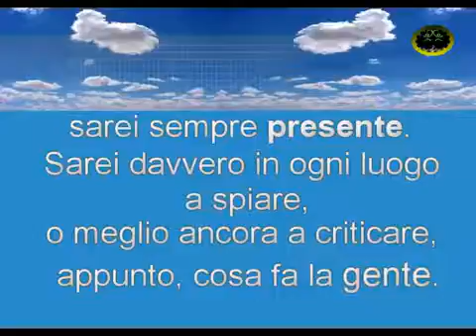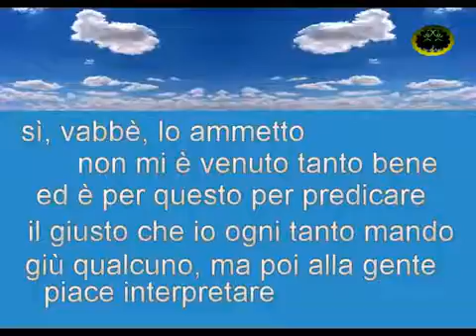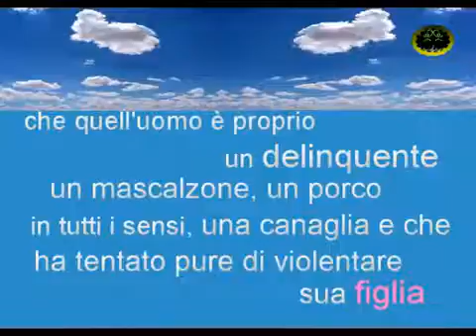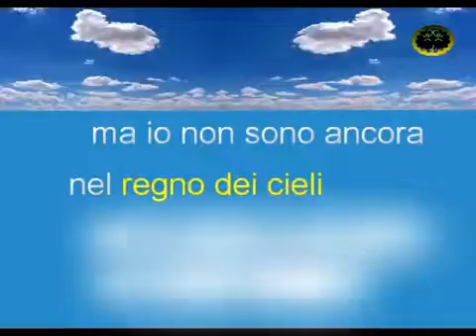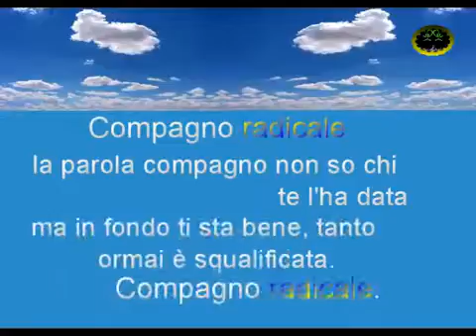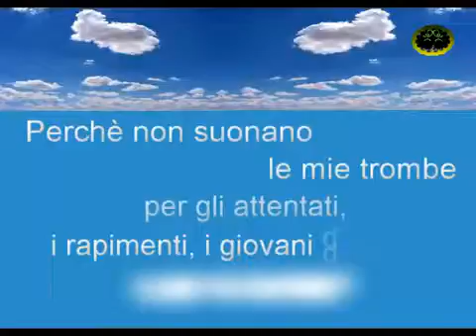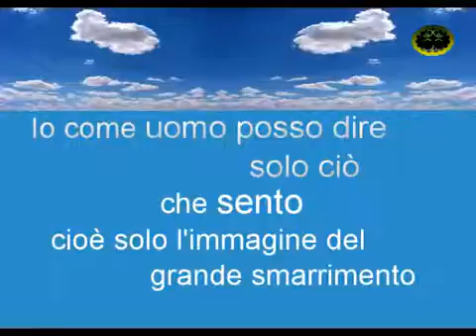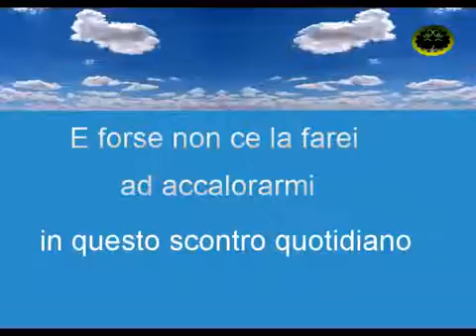GABER * Io Se' Fossi Dio * by Giorgio GABER * 1980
IO SE' FOSSI DIO * by Giorgio GABER * 1980
Io se fossi Dio
e io potrei anche esserlo
sennò non vedo chi.
non mi farei fregare dai modi furbetti della gente
non sarei mica un dilettante
sarei sempre presente.
Sarei davvero in ogni luogo a spiare
o meglio ancora a criticare
appunto cosa fa la gente.
Per esempio il piccolo borghese
com'è noioso
non commette mai peccati grossi
non è mai intensamente peccaminoso.
Del resto, poverino, è troppo misero e meschino
e pur sapendo che Dio è più esatto di una Sveda
lui pensa che l'errore piccolino
non lo conti o non lo veda.
Per questo
preferirei il secolo passato
se fossi Dio
rimpiangerei il furore antico
dove si odiava e poi si amava
e si ammazzava il nemico.
Ma io non sono ancora
nel regno dei cieli
sono troppo invischiato
nei vostri sfaceli.
non sarei così coglione
a credere solo ai palpiti del cuore
o solo agli alambicchi della ragione.
sarei sicuramente molto intero e molto distaccato
come dovreste essere voi.
non sarei mica stato a risparmiare
avrei fatto un uomo migliore.
Sì, vabbe', lo ammetto
non mi è venuto tanto bene
ed è per questo, per predicare il giusto
che io ogni tanto mando giù qualcuno
ma poi alla gente piace interpretare
e fa ancora più casino.
non avrei fatto gli errori di mio figlio
e sull'amore e sulla carità
mi sarei spiegato un po' meglio.
Infatti non è mica normale che un comune mortale
per le cazzate tipo compassione e fame in India
c'ha tanto amore di riserva che neanche se lo sogna
che viene da dire
Ma dopo come fa a essere così carogna?
non sarei ridotto come voi
e se lo fossi io certo morirei per qualcosa di importante.
Purtroppo l'occasione di morire simpaticamente
non capita sempre
e anche l'avventuriero più spinto
muore dove gli può capitare e neanche tanto convinto.
farei quello che voglio
non sarei certo permissivo
bastonerei mio figlio
sarei severo e giusto
stramaledirei gli inglesi come mi fu chiesto
e se potessi
anche gli africanisti e l'Asia
e poi gli americani e i russi
bastonerei la militanza come la misticanza
e prenderei a schiaffi
i volteriani, i ladri
gli stupidi e i bigotti
perché Dio è violento!
E gli schiaffi di Dio
appiccicano al muro tutti.
sono troppo invischiato
nei vostri sfaceli.
Finora abbiamo scherzato.
Ma va a finire che uno
prima o poi ci piglia gusto
e con la scusa di Dio tira fuori
tutto quello che gli sembra giusto.
E a te ragazza
che mi dici che non è vero
che il piccolo borghese è solo un po' coglione
che quell'uomo è proprio un delinquente
un mascalzone, un porco in tutti i sensi, una canaglia
e che ha tentato pure di violentare sua figlia.
Io come Dio inventato
come Dio fittizio
prendo coraggio e sparo il mio giudizio e dico:
speriamo che a tuo padre gli sparino nel culo, cara figlia.
Così per i giornali diventa
un bravo padre di famiglia.
maledirei davvero i giornalisti
e specialmente tutti
che certamente non sono brave persone
e dove cogli, cogli sempre bene.
Compagni giornalisti avete troppa sete
e non sapete approfittare delle libertà che avete
avete ancora la libertà di pensare
ma quello non lo fate
e in cambio pretendete la libertà di scrivere
e di fotografare.
Immagini geniali e interessanti
di presidenti solidali e di mamme piangenti.
E in questa Italia piena di sgomento
come siete coraggiosi, voi che vi buttate
senza tremare un momento.
Cannibali, necrofili, deamicisiani e astuti
e si direbbe proprio compiaciuti.
Voi vi buttate sul disastro umano
col gusto della lacrima in primo piano.
la scomparsa dei fogli e della stampa
sarebbe forse una follia
ma io se fossi Dio
di fronte a tanta deficienza
non avrei certo la superstizione della democrazia.
del regno dei cieli
sono troppo invischiato
nei vostri sfaceli.
naturalmente io chiuderei la bocca a tanta gente
nel regno dei cieli non vorrei ministri
né gente di partito tra le palle
perché la politica è schifosa e fa male alla pelle.
E tutti quelli che fanno questo gioco
che poi è un gioco di forza ributtante e contagioso
come la lebbra e il tifo
c'hanno certe facce che a vederle fanno schifo
che sian untuosi democristiani
o grigi compagni del Pci.
Son nati proprio brutti
o perlomeno tutti finiscono così... (( CONTINUA...))

ALLA BORGHESIA non far sapere,
quanta e' buona L' ARTE INDIGNATA con le pere...